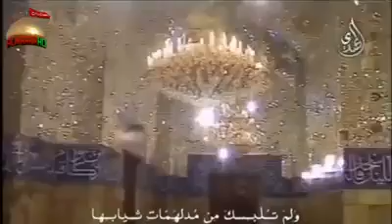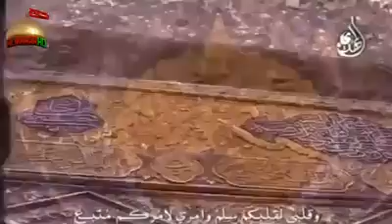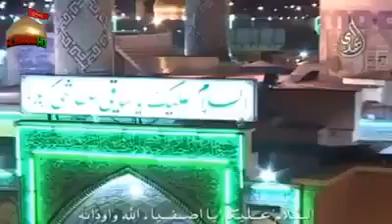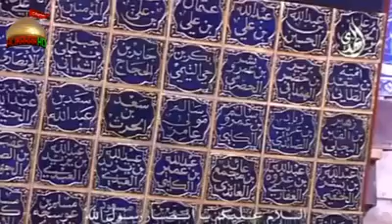April 13, 2017